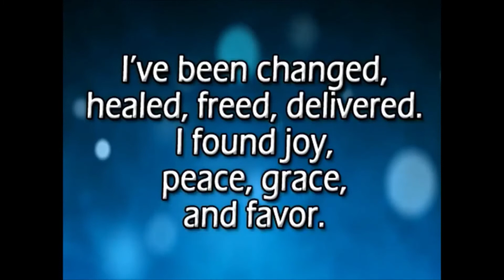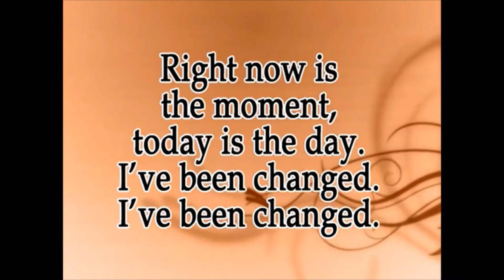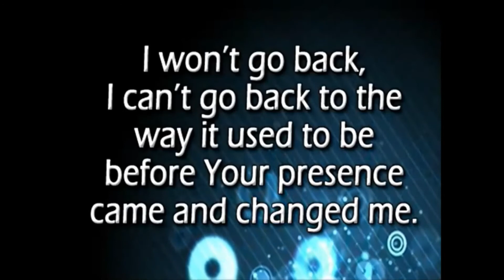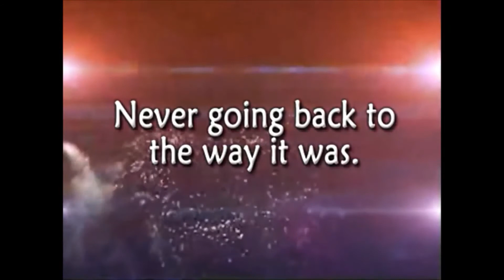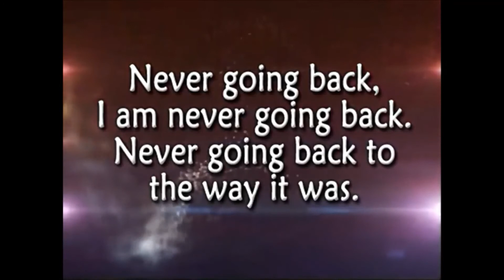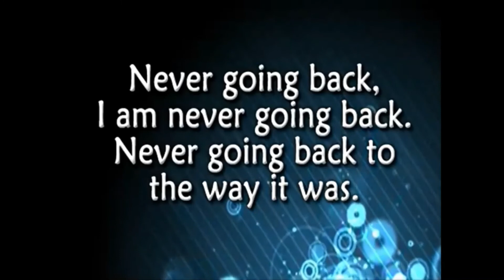Answered Prayer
William Murphy: I won't go back